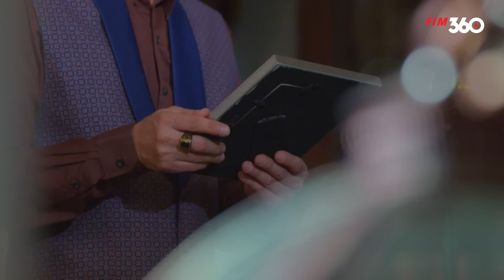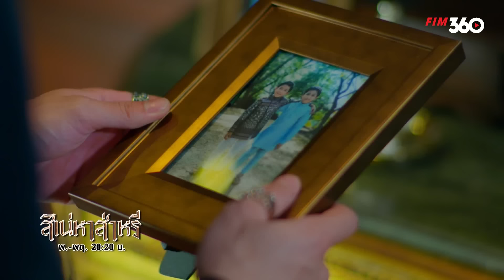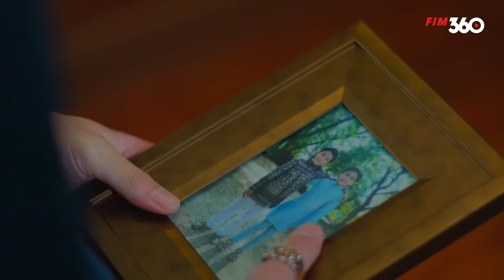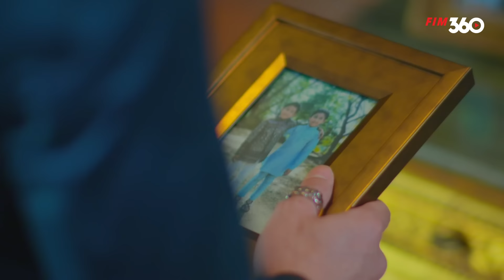DỤC VỌNG ÁI TÌNH - TẬP 18 | Full Phim Bộ Thái Lan Tình Cảm Siêu Nóng Bỏng Mới Nhất 2024 (Lồng Tiếng)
Bộ Phim: Dục vọng ái tình
Số tập: 28
Quốc Gia: Thái Lan
Thể Loại: Tình cảm
Lịch Chiếu: 20h00, 20h30

© Bản quyền thuộc về : Phim Hay Chọn Lọc
© Copyright by Phim Hay Chọn Lọc